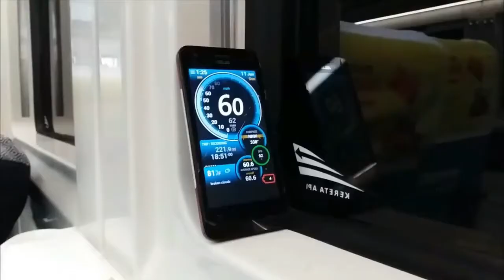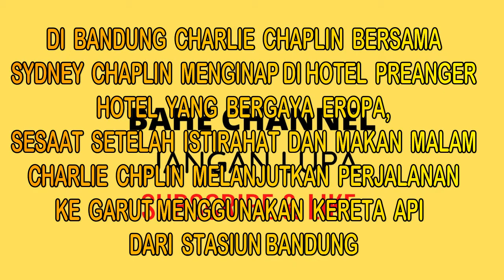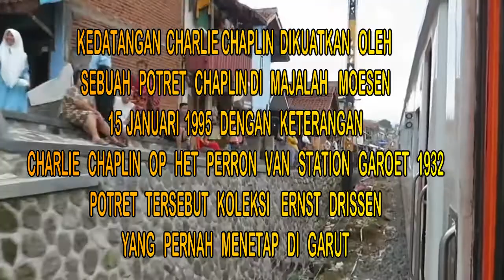CHARLIE CHAPLIN DI GARUT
Charlie Chaplin, Kereta Api, dan Jejaknya di Garut

Penulis -Wiji Nurhayat•Rabu, Februari 23, 2022
Warga Garut, Jawa Barat, tentu sedang menanti operasional reaktivasi jalur KA Cibatu-Garut yang akan dilakukan dalam waktu dekat. Jalur kereta api Garut yang menyuguhkan keindahan alam memang memiliki banyak cerita menarik, salah satunya tentang Charlie Chaplin.
Charlie Chaplin dikenal sebagai aktor, penulis, sutradara, produser, komposer, dan koreografer jenius. Semasa hidupnya telah meninggalkan warisan yang tak terhapuskan. Ia berhasil memberikan warna baru dalam dunia film modern. Tak ayal, berbagai penghargaan telah diraihnya. Bahkan, pada 1975 ia memperoleh gelar kebangsawanan sebagai Raja Film Bisu.
Yang menarik adalah, Charlie Chaplin pernah berkunjung ke Garut. Kedatangan Charlie Chaplin ke Indonesia dikabarkan koran Het Niews van den Dag voor Nederland Indie yang terbit pada 29 Maret 1932.
Sebuah telegram dari Singapura bahkan menginfokan Charlie Chaplin bersama saudaranya Sydney Chaplin  akan tiba di Pelabuhan Tanjung Priok pada Minggu malam dengan menggunakan kapal Van Lansberge dari Singapura. Keduanya memang tak lama berada di Batavia, mereka meninggalkan Batavia pada hari Senin dan melanjutkan perjalanannya ke Bandung dengan menggunakan mobil.
Di Bandung, Charlie Chaplin dan Sydney Chaplin mengambil kamar di Hotel Preanger. Kata Charlie Chaplin, saat itu hanya di Hotel Preanger ini yang tersedia bak mandi dengan fasilitas air panas yang bergaya Eropa. Di Hotel lain, katanya, kamar mandinya masih menggunakan gayung untuk mengambil air dari bak.
Setelah istirahat dan makan malam, Charlie Chaplin bersama Sydney melanjutkan perjalanan ke Garut dengan menggunakan kereta api dari Stasiun Bandung.
Pada 30 Maret 1932 Charlie Chaplin tiba di Stasiun Cibatu, Garut. Jarak yang ditempuh untuk sampai di Stasiun Cibatu adalah 75,1 km dengan waktu kurang lebih 190 menit.
Kedatangan Charlie Chaplin ke Garut menggunakan kereta api dikuatkan dengan sebuah potret Chaplin pada majalah Moesen tanggal 15 Januari 1995 dengan keterangan Charlie Chaplin op het perron van station Garoet, 1932. Potret tersebut merupakan koleksi Ernst Drissen yang diketahui pernah menetap di Garut.Charlie Chaplin bersama Sydney menginap satu malam di Grand Hotel di Ngamplang. Mereka tiba di Garut tanggal 30 Maret 1932 malam.
Dari Stasiun Cibatu ke Hotel Ngamplang Garut mereka menggunakan mobil. Jarak yang ditempuh sekitar 30,8 km dengan waktu kurang lebih 40 menit.
Tulisan berjudul “Charlie Chaplin dan Kenangan Guguling ‘the Dutch Wife’ (1932)” itu menyebut Chaplin terkesan dengan Dutch wife atau guling, temannya bantal: “Di sinilah saya menemukan pengalaman pertama saya dengan Dutch wife, yang kalau anda tinggal di daerah tropis untuk waktu yang lama, maka anda akan mengetahui bahwa anda sangat memerlukannya.”
Tempat wisata pertama adalah Situ Bagendit. Perjalanan yang ditempuh Charlie Chaplin untuk sampai ke Situ Bagendit dari Hotel Ngamplang yaitu 15,3 km dengan waktu kurang lebih 30 menit menggunakan mobil.
Tempat kedua adalah Situ Cangkuang.
selanjutnya dia pergi ke tempat wisata terakhir yaitu Gunung Papandayan Garut. Perjalanan yang ditempuh Charlie Chaplin untuk sampai ke Gunung Papandayan dari Situ Cangkuang yaitu 48,6 km dengan waktu kurang lebih 90 menit dengan menggunakan mobil.
Setelah berwisata seharian, sorenya, 31 Maret 1932, mereka menuju Yogyakarta menggunakan kereta api dan kemudian tiba di Surabaya pada 1 April 1932. Kemudian lanjut ke Bali menggunakan kapal laut milik KPM atau Koninklijke Paketvaart-Maatschappij.
Sejarah liburan Charlie Chaplin di Garut yang kala itu terkenal dengan sebutan Switzerland van Java atau ada juga yang menyebutnya sebagai Paradijs van het Oosten (Surga dari Dunia Timur).
Sebagai catatan, pembangunan jalur kereta api di Garut sendiri sudah dimulai dari Cicalengka pada tahun 1887, sebagai bagian dari pembangunan jalur kereta api Priangan-Cilacap. Sebelumnya, Staatsspoorwegen (SS) telah merampungkan pembangunan jalur kereta api Buitenzorg (Bogor)-Bandung-Cicalengka pada tahun 1884.
Pada 14 Agustus 1889 jalur kereta api Cicalengka-Garut sepanjang 51 km dibuka untuk umum.
Dalam pidato pembukaan jalur Cicalengka-Garut yang cukup meriah, R.H.J. Spanjaard yang merupakan kepala proyek pembangunan jalur ini mengakui, bahwa pembangunan jalur sepanjang 51 km ini merupakan yang tersulit dibanding proyek pembangunan jalur lainnya di antara Bandung-Cilacap. Salah satu bagian yang sulit dalam pembangunan jalur ini adalah membangun jalur antara Cicalengka dan Leles yang harus menembus kawasan Nagreg.